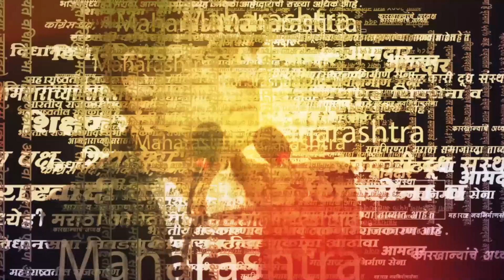Shivsena MLA Disqualification :आमदार अपात्रतेची सुनावणी संपली, निर्णयावर काय म्हणाले Rahul Narvekar?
शिवसेनेच्या आमदार अपात्रतेची सुनावणी संपली आहे. त्यामुळे आता सर्वांचं लक्ष लागलं आहे ते निकालाकडे. अंतिम सुनावणी संपल्या विधानसभा अध्यक्ष राहुल नार्वेकर यांनी याबाबत प्रतिक्रिया दिली. त्यामुळे वर्षांच्या सुरुवातील शिवसेनेचा निकाल येणार आहे.